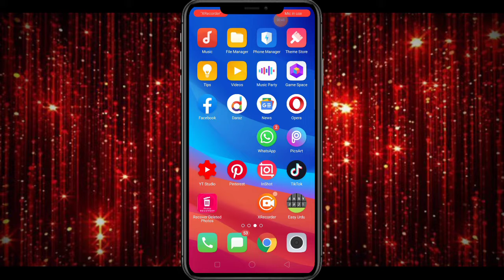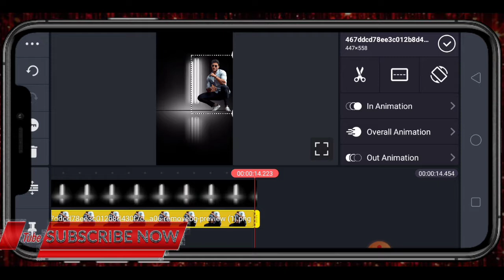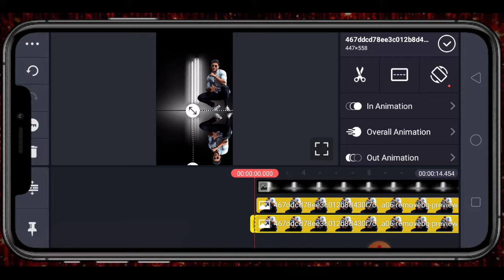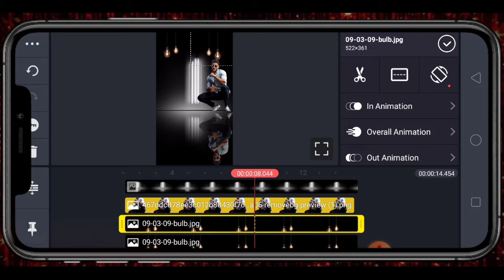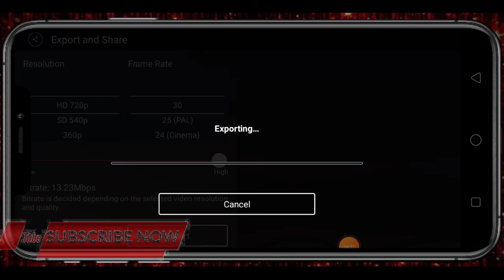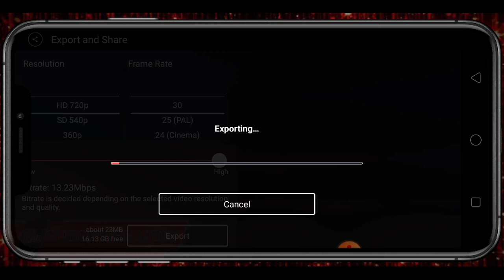New trending video kine master editing And whatsapp status editing kine master editing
ایسے مزید اچھی ویڈیو کے لیے ہمارا یوٹیوب چینل کو سبسکرائب کرنا